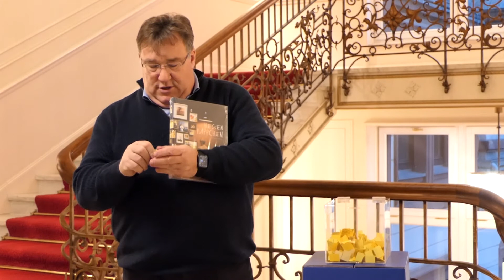Virtueller Europäischer Adventskalender - Tür 23